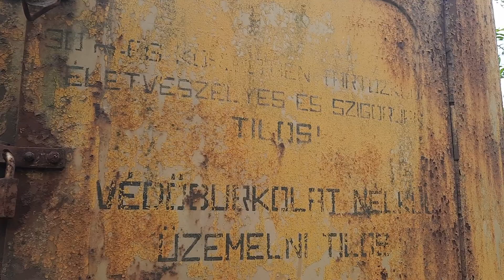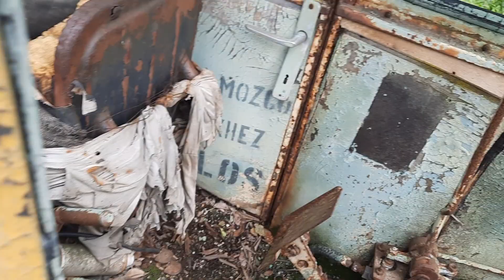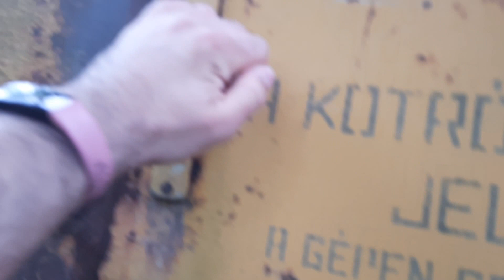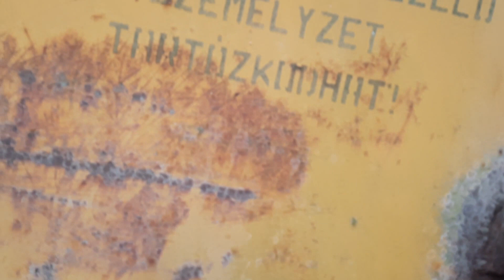Elhagyatott járművek #1 - A tóparti daru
Kirándulásunk során nem várt dologgal találkoztunk. Nem is kicsivel. Egykori daru, ami lassan az enyészetté válik. Furcsa dolog, hogy nem is egy kis gépről van szó és nincs gazdája, nincs tulajdonosa és ezért nincs jövője sem.